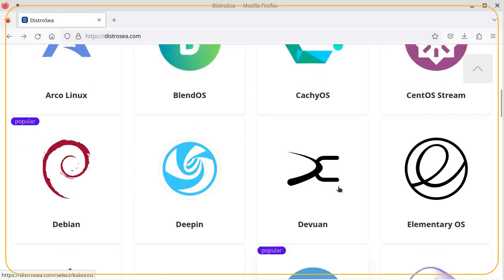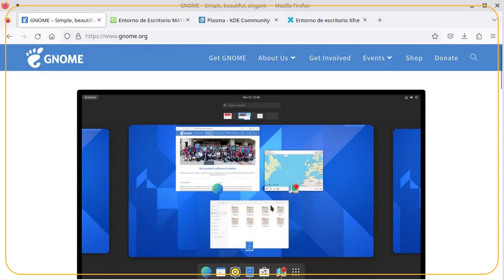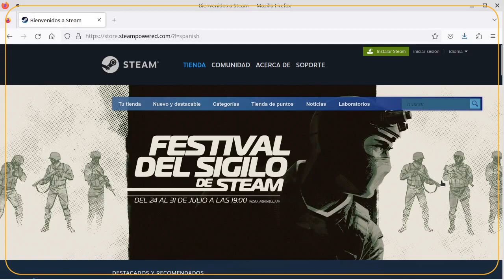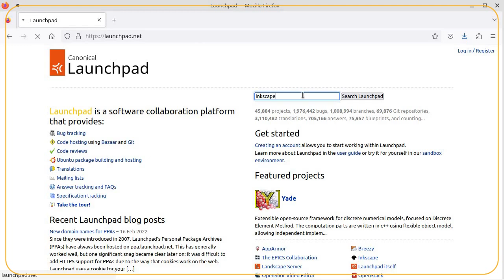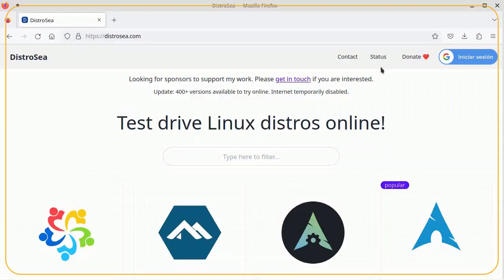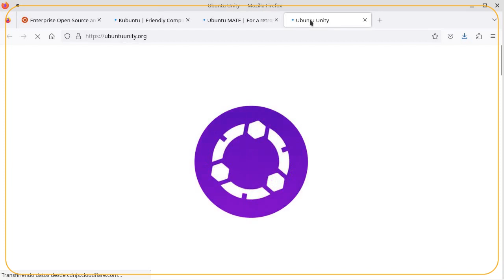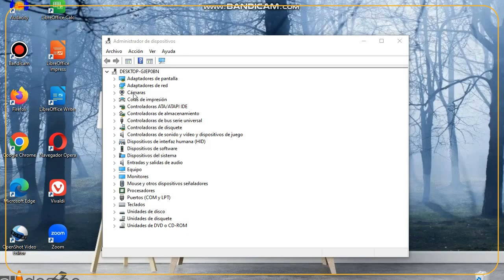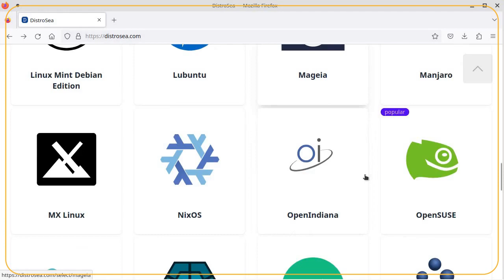UN AÑO EN LINUX: Experiencia personal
He pasado por varias cosas en Linux, desde lo bueno hasta lo malo. Una experiencia caótica pero maravillosa.

CLASIFICACIÓN A: Apto para todo público (sin restricción de edad).

Float.